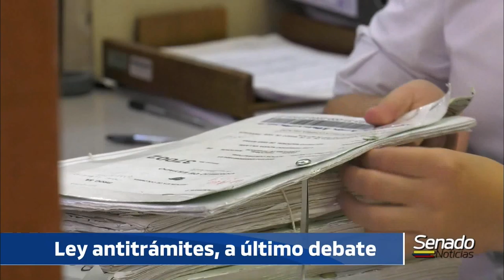NOTICIERO DEL SENADO - Ley antitramites - 5/12/2019